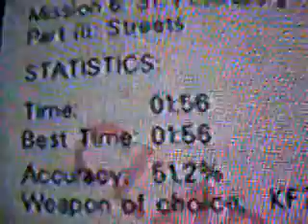Leonardo Santos - Streets Secret Agent 1:56 (music)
an old World Record.